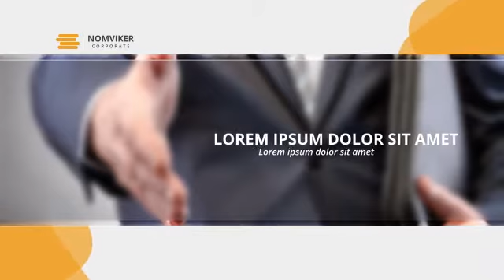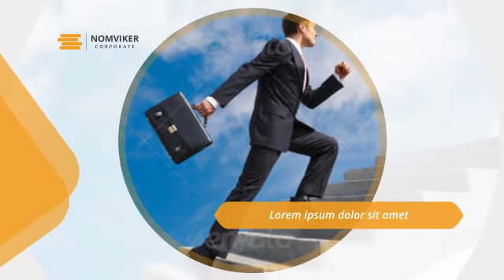Corporate Package V.3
Corporate Presentation template : About, Mission, Our Team, Awards, Timeline, Products, Our Client, Client Say, Contact.
Easy to change text, color and image